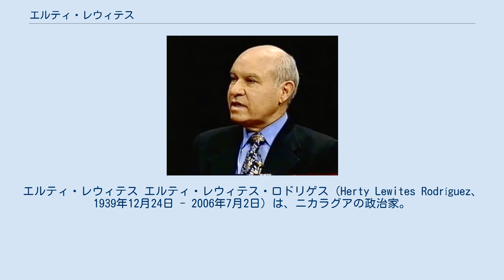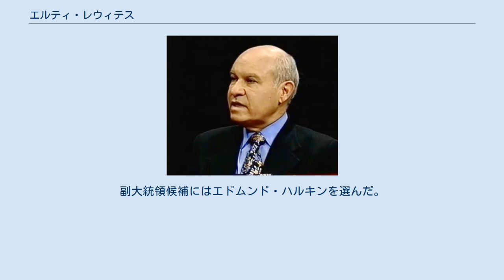エルティ・レウィテス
エルティ・レウィテス エルティ・レウィテス・ロドリゲス（Herty Lewites Rodríguez、1939年12月24日 - 2006年7月2日）は、ニカラグアの政治家。
 ヒノテペ市のサン・フェリペ地区でユダヤ系のポーランド移民の息子として生まれた。
1958年にソモサ独裁に対する反乱に参加し、1960年にブラジルで追放処分を受けた。
1977年に心臓病で兄を亡くした。
 サンディニスタ政権下の1980年代、レウィテスはオルテガ兄弟の右腕として活躍した。
観光大臣として、ルイッツはモンテリマール（Montelimar）のビーチリゾート開発や首都マナグアのオロフ・パルメ・コンベンションセンター建設といった大型プロジェクトを成功させた。
政府を去ってからは、自らの名を冠した遊園地、ヘルティランディア（Hertylandia）を建設した。
ヘルティランディアはニカラグア国内で唯一の遊園地である。
 ダニエル・オルテガが大統領から退いた1990年、レウィテスはサンディニスタ民族解放戦線（FSLN）からニカラグア国民議会の議員に当選した。
しかし4年後の1994年、レウィテスは主流派のオルテガと対立するセルヒオ・ラミレスのサンディニスタ刷新運動（MRS）に加わった。
1996年にはサンディニスタとリベラル派候補とで票が割れながらも、マナグアの市長に就任した。
1998年にはFSLNの主流派に戻った。
2000年にはオルテガのバックアップのもと、サンディニスタの候補としてマナグア市長に再選を果たした。
 2001年にオルテガが三たび落選すると、レウィテスは今度は大統領エンリケ・ボラニョスと協力し、腐敗の原因となった元大統領アルノルド・アレマンを拘束した。
しかし、オルテガはアレマンと密約を結んでしまった。
レウィテスはオルテガとアルセの派閥にいた腐敗政治家たちをマナグア市政府から追い出した。
その成果を右派・左派両方にアピールしたレウィテスは、サンディニスタを代表する歴代の政治家たちの支持を多く集め、ニカラグアで最も人気の高い政治家になった。
その後ダニエル・オルテガと2006年党首選を争おうと試みたが、2005年2月にFSLNから追放されてしまった。
 その後、レウィテスはサンディニスタ刷新運動（MRS）に加わり、2006年のニカラグア大統領選挙を目指した。
副大統領候補にはエドムンド・ハルキンを選んだ。
しかし同年7月2日、心臓発作のためマナグアの病院で死去した。